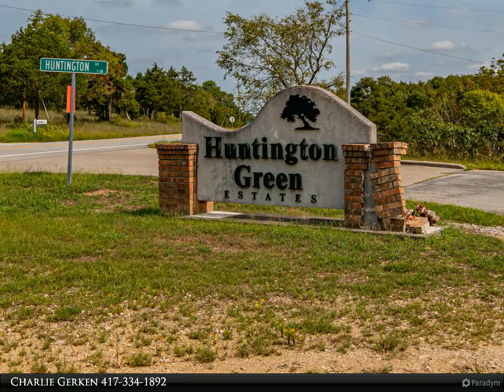Gerken & Associates - Lot 8 Huntington Drive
Large acreage lot ready for your new home in Huntington Green Estates, a beautiful neighborhood in the heart of Branson. Nestled in the Ozark Hills, this 2.71 acre lot is located just 10 minutes from Cox Hospital, Branson Landing and Highway 65. The lot includes underground electric utilities and plenty of wildlife. Perfect for a walkout basement home.

Charlie Gerken
Gerken & Associates